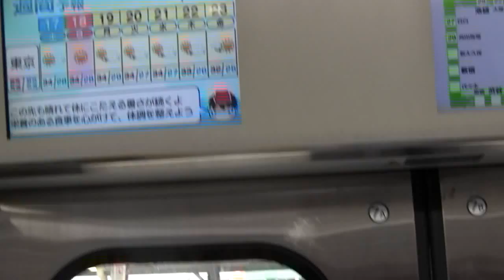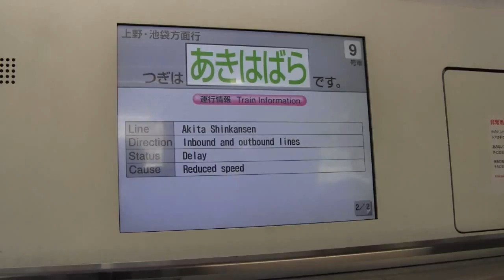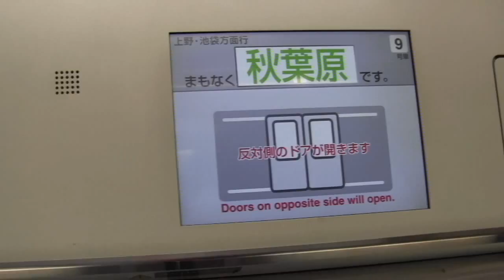山手線車内放送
山手線内回り東京から上野まで